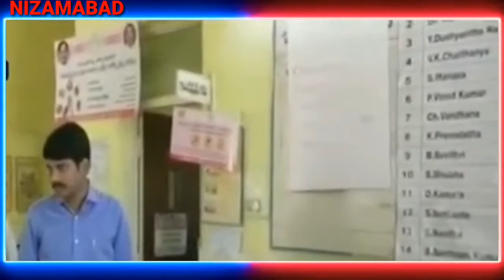GLOBAL Express News Bhainsa..24-08-2020